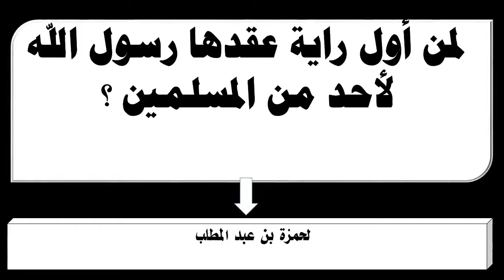لمن أول راية عقدها رسول الله لأحد من المسلمين ؟